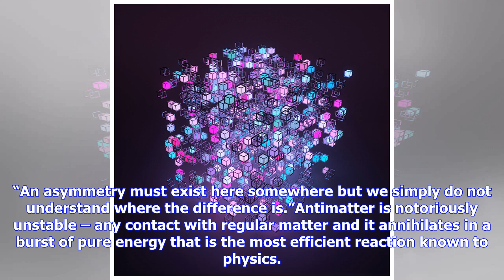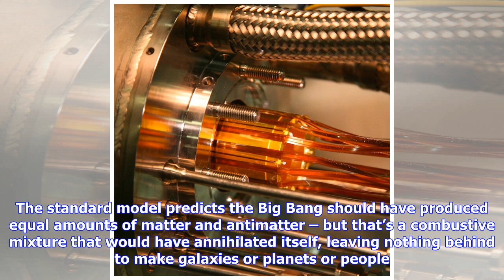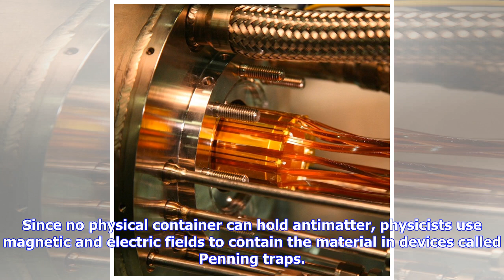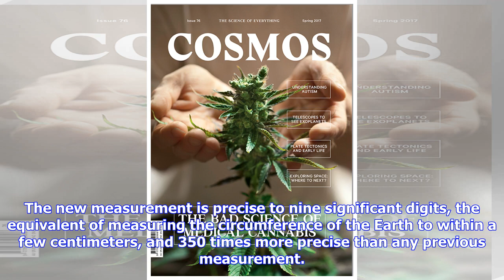Breaking News | Universe shouldn’t exist, cern physicists conclude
Universe shouldn’t exist, cern physicists conclude

One of the great mysteries of modern physics is why antimatter did not destroy the universe at the b...